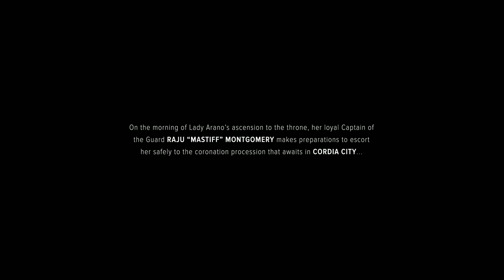ESTILO MOUNT AND BLADE COM ROBÔS GIGANTES E XCOM?! - Battletech #01 [Série Gameplay Português PT-BR]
❤Quer jogos baratos enquanto ajuda o canal? Assine
★Video do jogo Battletech no estilo Let's Play / Vamos Jogar mostrando a gameplay / Jogabilidade em português brasileiro (PTBR) aqui no Canal do Void!